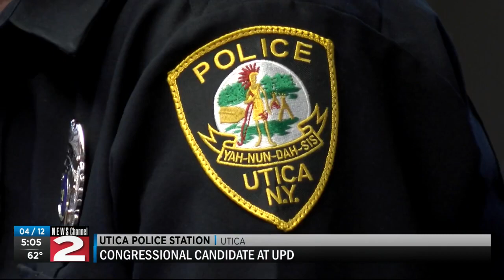Molinaro visits Utica to address bail reform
Congressional candidate Marc Molinaro met with UPD Tuesday to talk about bail reform and its impact on the community.